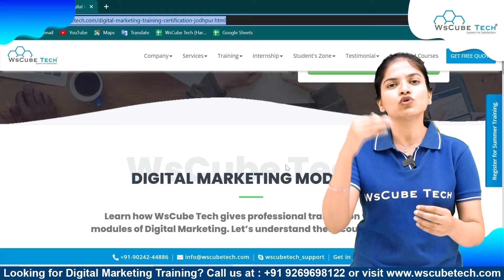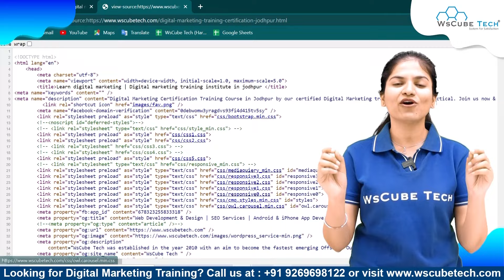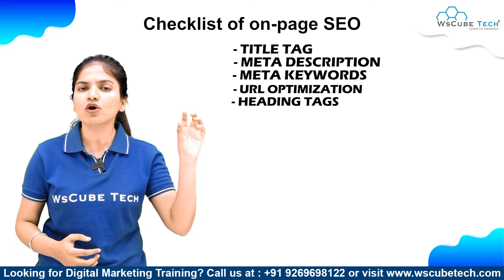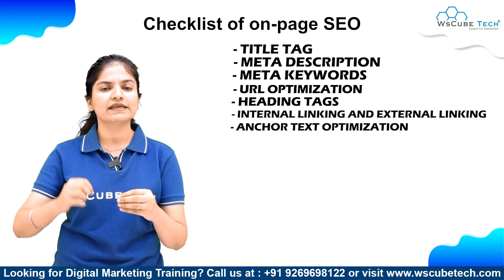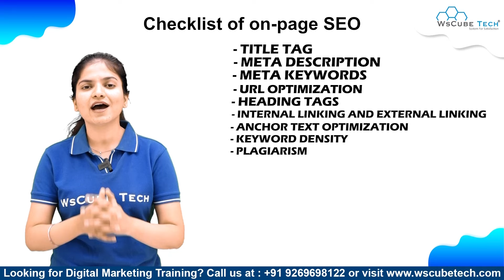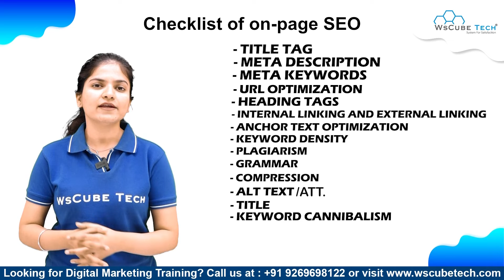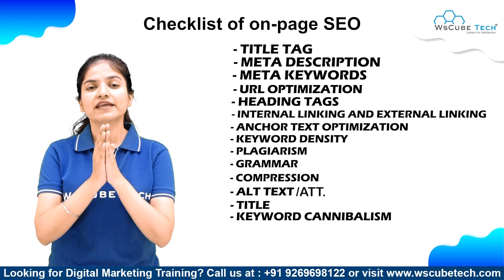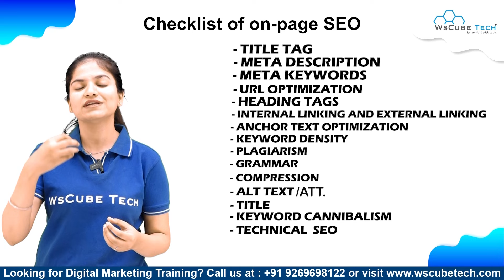On Page SEO Checklist : Optimize Every Page on Your Site (Ultimate Guide)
In this video, learn On-Page SEO Checklist: Optimize Every Page on Your Site (Ultimate Guide). Find all the videos of the SEO Mastery Course in this playlist